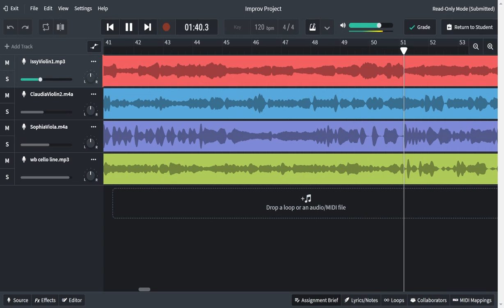Water Bottle: Waltz & Sea Chantey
This group improvisation was created by this group of high school students to depict a Library of Congress composition from the early 1900s. They spent over a month in their Student Ensemble Learning Community (SELC), learning to collaborate, use Edu BandLab (virtual group composition software), define rehearsal norms, plan how to create the composition they wanted to create, and finalize their rough drafts. This is their final product.